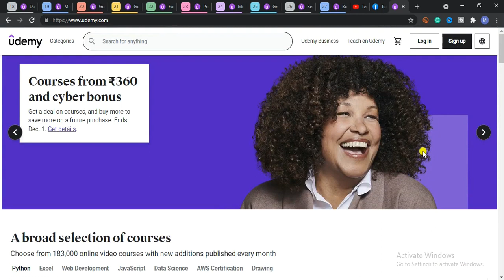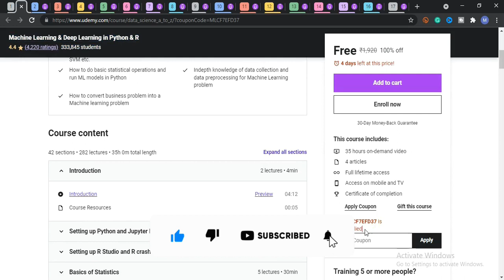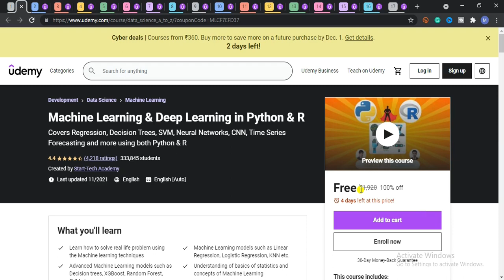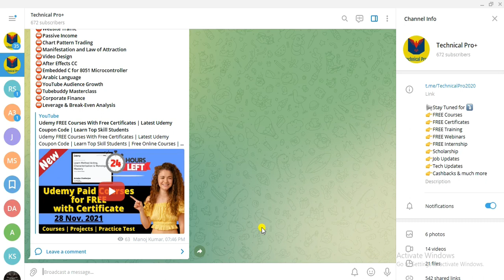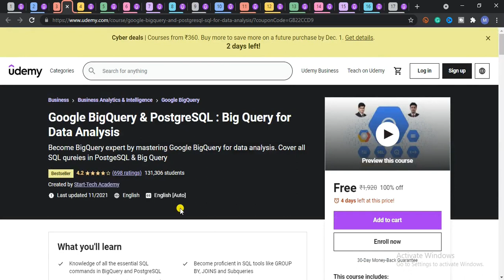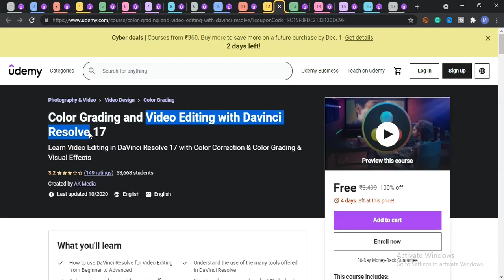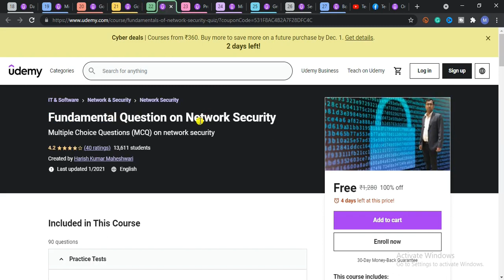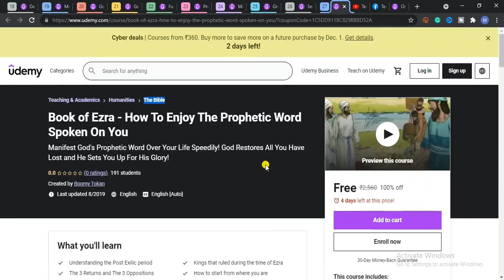Udemy FREE Courses With Free Certificates | Latest Udemy Coupon Code | Learn Top Skill Students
Udemy FREE Courses With Free Certificates | Latest Udemy Coupon Code | Learn Top Skill Students | Free Online Courses | Learn Python Programming Free | Certified Free Courses by udemy Experts

🌟 🌟 Udemy Free Online Courses With Free Certificates (Mentioned in the Video)

Topics

free courses
free education
coursera free
freecoursesite
google digital marketing course
course Joiner
mooc courses
udemy discount
course Joiner